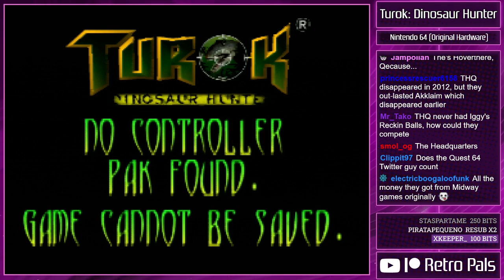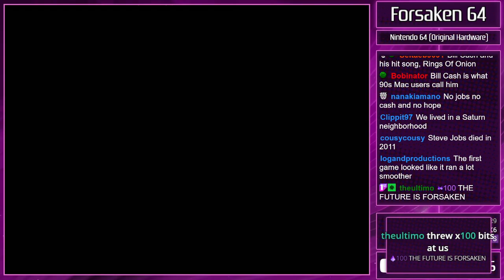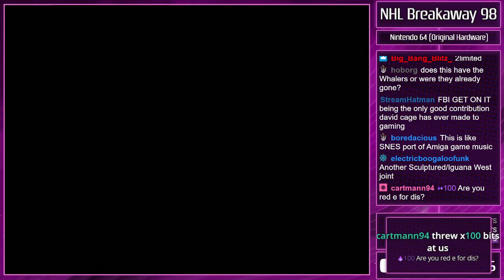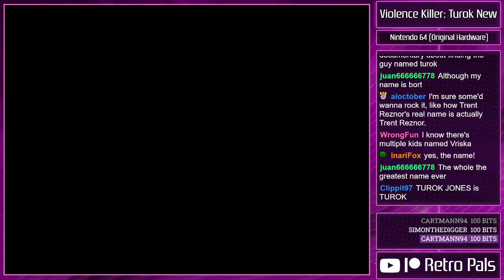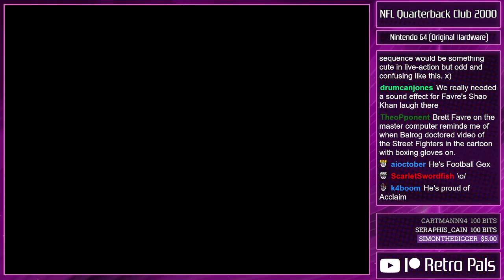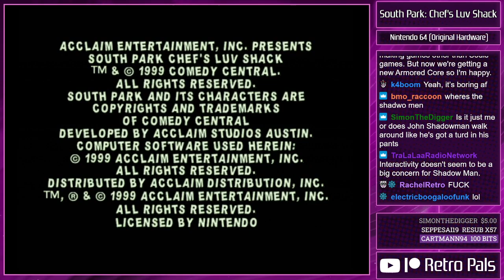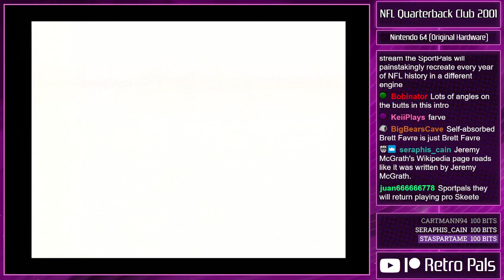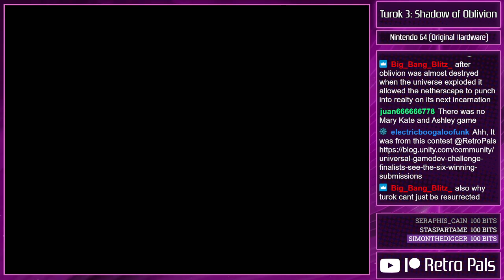N64 Catalog Showcase: Acclaim - Retro Pals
Acclaim was one of the busiest third-party publishers for the Nintendo 64, amassing a huge catalog of releases in just a few short years. From Turok and its many sequels to licensed jank like South Park and ECW Hardcore Revolution, let's check out every single game published by Acclaim for Nintendo 64!